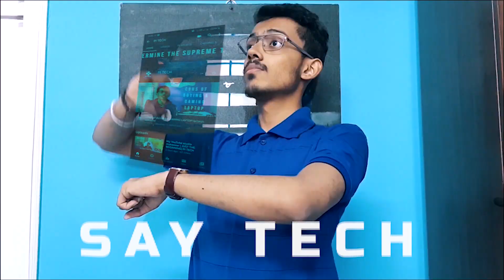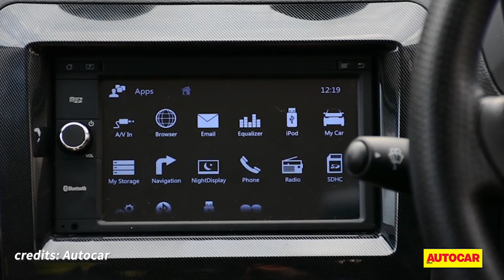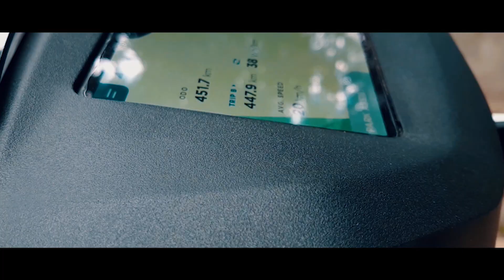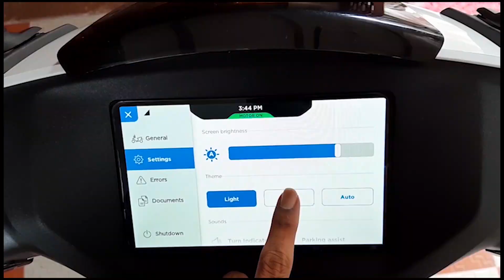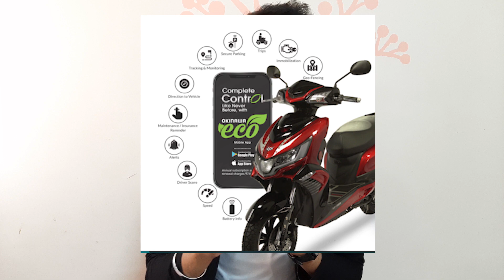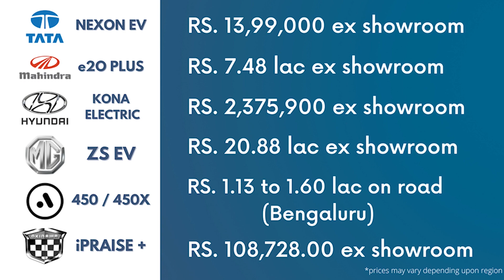Top 6 Electric Vehicles to Buy in India | Latest Long Range Electric Cars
Are you looking for a Good EV purchase? There are some really good options to select from in India. All the way from Long Range Electric cars to high-performance Eco-friendly Scooters.

timestamps:
00:00 intro
01:26 Tata Nexon EV
03:12 Mahindra e2o
04:23 Kona Electric
05:32 MG ZS EV
06:55 Ather Energy
08:49 Okinawa Electric
10:28 PRICE LIST

and
► Artist Attribution